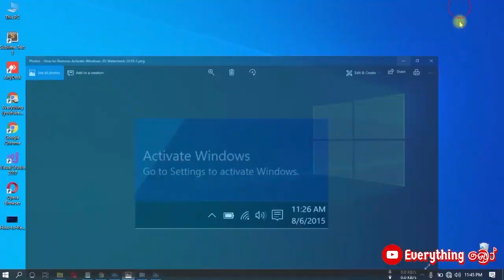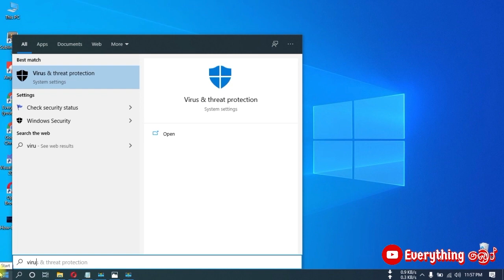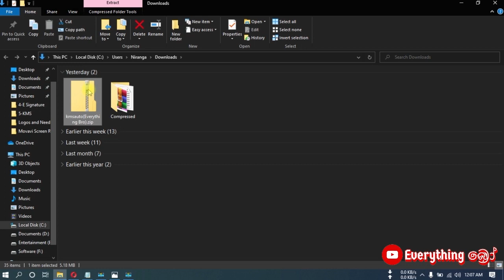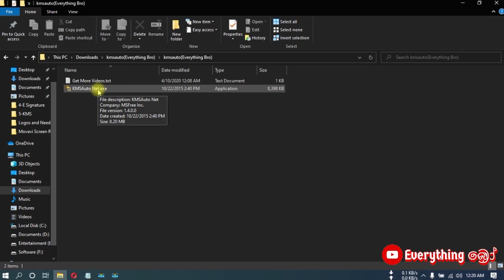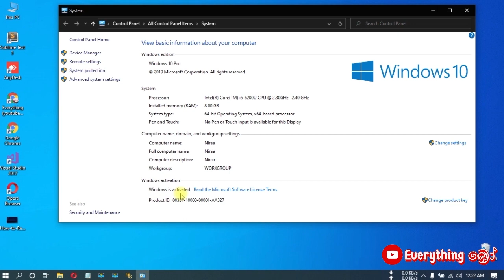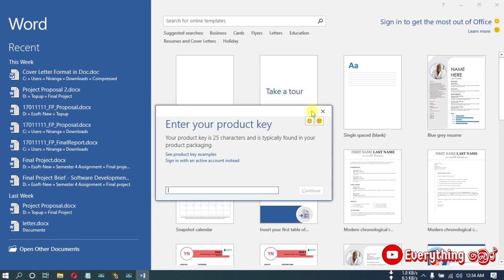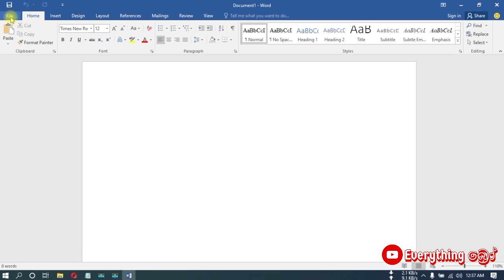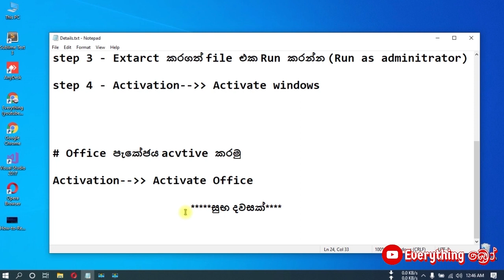එක click එකෙන් Windows හා Office පැකේජය Activate කරගමු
Windows සහ Office පැකේජය active කරගමු

* Windows 7, 8, 8.1 සහ 10
* MS Office 2007, 2010, 2013 සහ 2016

***වැදගත්-ඔබගේ pc එකෙහි ඇති virus guard එක disable කරගන්න***

Step 1 - පහත  description එකෙහි ඇති link එක  click කර එහි ඇති
  file එක  download කරගන්න..

step 2 - Download කරගත්  file එක Extract කරගන්න

step 3 - Extract කරගත් file එක Run කරන්න (Run as administrator)

step 4 - Activation-- Activate windows

අපැහැදිලි දෙයක් තියෙනවා නම් comment කරන්න යාලුවනේ...